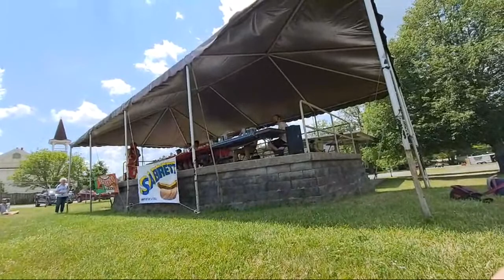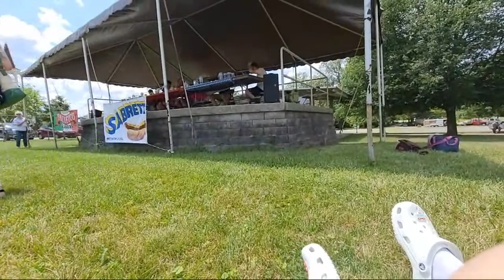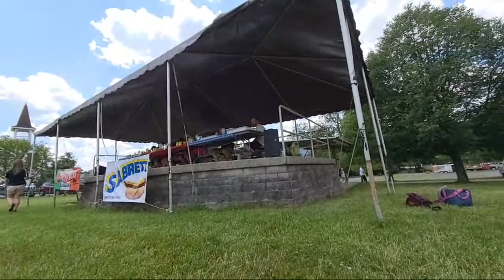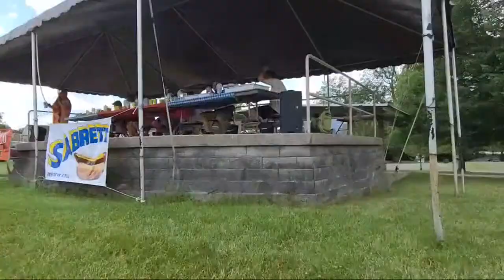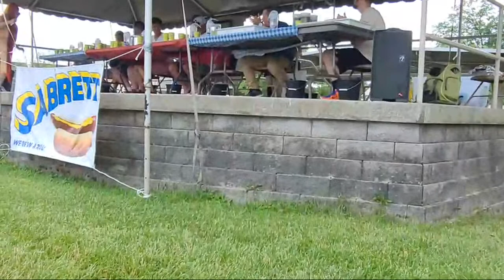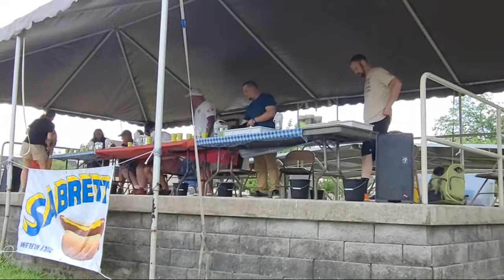Lakemont 2021 Hotdog Contest